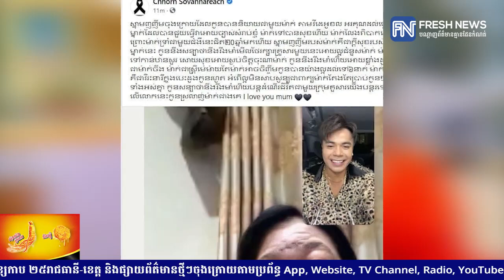តារាចម្រៀង ឆន សុវណ្ណារាជ សន្យាថា នឹងរឹងមាំឡើង ដើម្បីថែរក្សាគ្រួសារឲ្យបានល្អ ជំនួសម្ដាយដែលបាត់បង់!